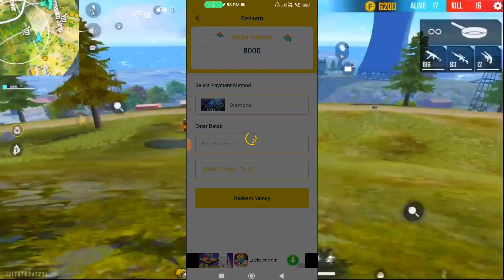TODAY REDEEM CODE ×××××××× FREE REWARDS | TODAY REDEEM CODE FREE REWARDS GLTG GAMING